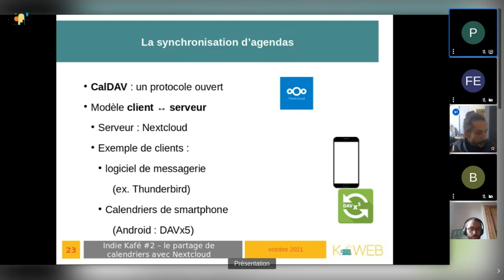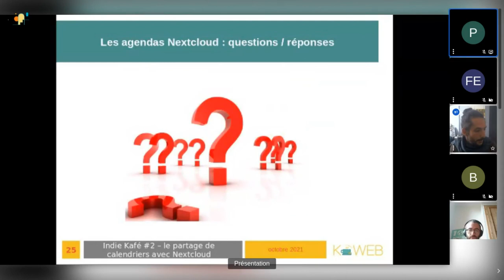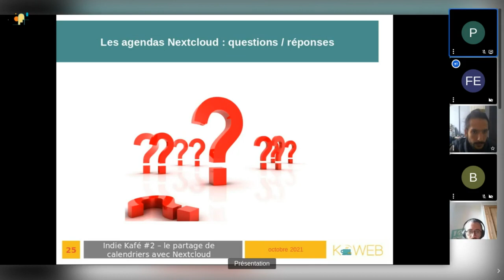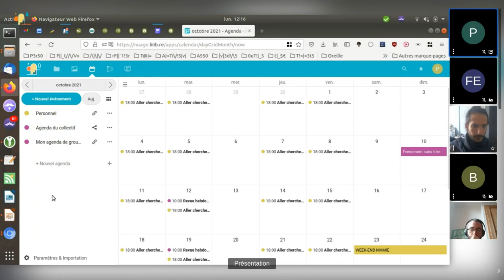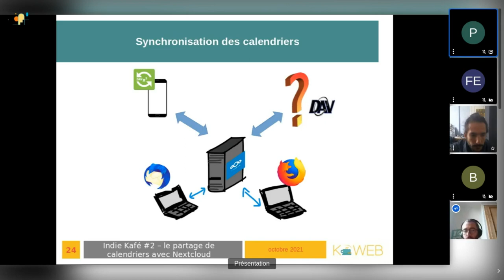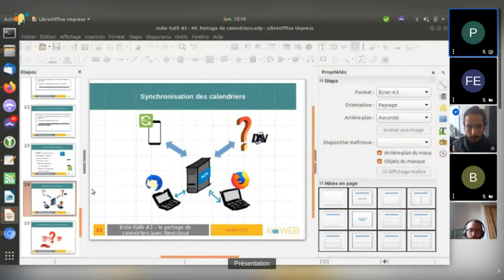Nextcloud - Synchronisation d'agendas & Questions/Réponses (Indie Kafé #2)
0:08 : Synchronisation d'agendas
5:17 : Questions / Réponses